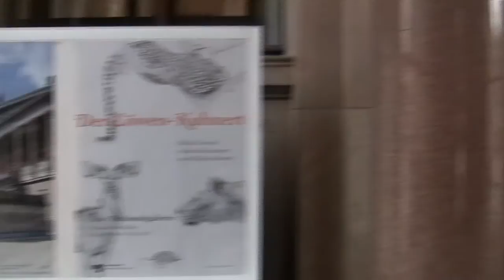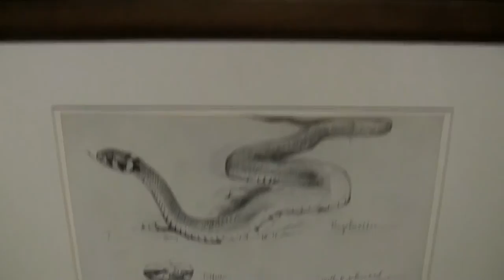Der Löwen-Kuhnert - Afrikas Tierwelt in den Zeichnungen von Wilhelm Kuhnert: Ausstellung in Berlin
Impressions of the exhibition "The Lion-Kuhnert - 150th Birthday of Wilhelm Kuhnert" from 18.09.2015 to 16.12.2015 at the Alte Nationalgalerie, Berlin.

Impressionen der Ausstellung "Der Löwen-Kuhnert - Wilhelm Kuhnert zum 150. Geburtstag" vom 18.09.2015 bis 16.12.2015 in der Alten Nationalgalerie, Berlin.

Der Grzimek der Malerei: Wilhelm Kuhnert brachte den Deutschen Afrikas exotische Tierwelt nahe. An den zu Lebzeiten berühmten, heute fast vergessenen Künstler erinnert zum 150. Geburtstag die Alte Nationalgalerie mit einer originellen Kabinettschau.